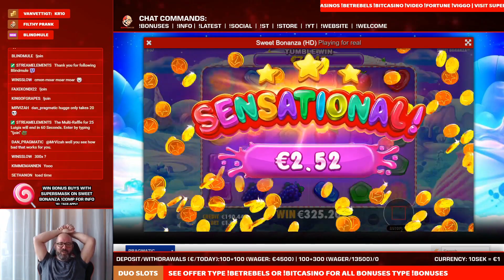Sweet Bonanza hits BIG in bonus!